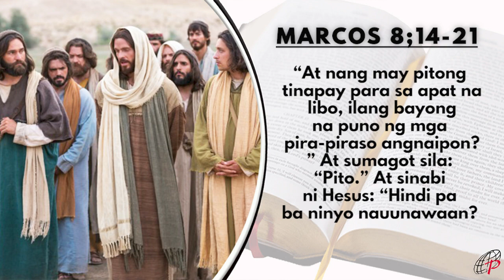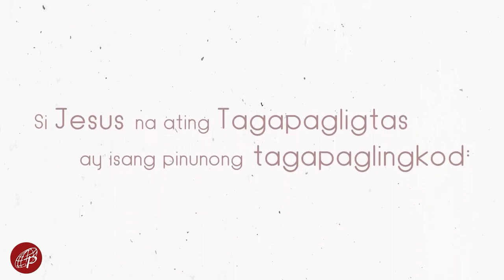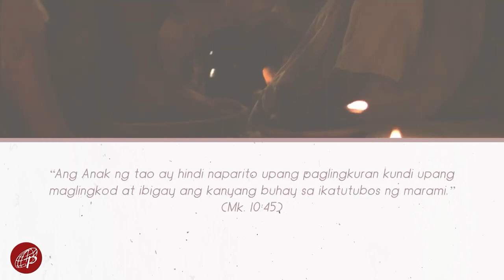Mabuting Balita | Pebrero 15, 2022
Martes sa Ikaanim na Linggo sa Karaniwang Panahon

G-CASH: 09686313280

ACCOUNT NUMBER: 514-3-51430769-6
SWIFT CODE: MBTCPHMM